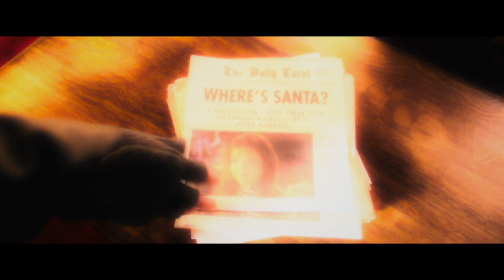Noelle Official Trailer (Disney+)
Disney+ is the only place you’ll be able to see “Noelle,” starring Anna Kendrick (“Into the Woods”), Billy Eichner (“The Lion King”) and Bill Hader (“Saturday Night Live”). “Noelle” is a fantasy adventure Christmas comedy. Anna Kendrick plays Noelle, the daughter of Santa Claus and Bill Hader plays Santa’s son.

The film directed by Marc Lawrence, was originally announced in 2017, and was to be a theatrical release from Walt Disney Studios Motion Pictures at the box office this November. Now we know that this festive holiday film will be available for streaming via Disney+ beginning November 12. Take a look at the festive costumes for this new holiday film.